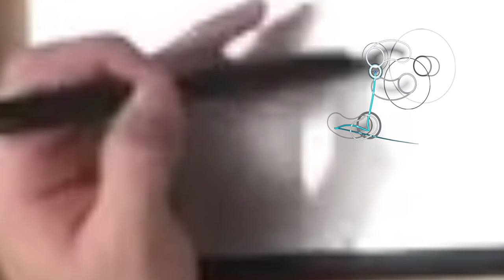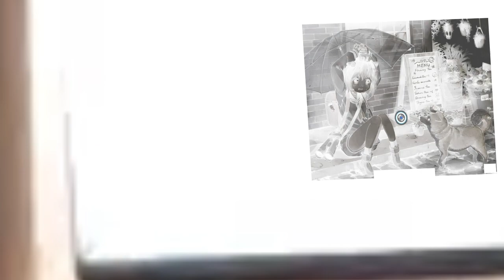A closer look at hellotomlol225's polygon [Bonzi's Ultra] (7,49⭐) S Rank